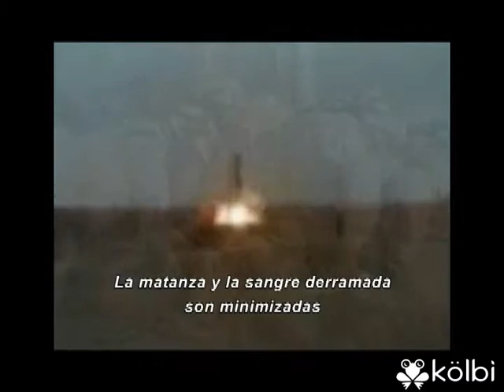kölbi hogar TV: The Ground Truth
kölbi hogar TV